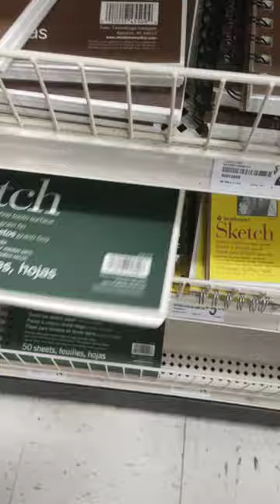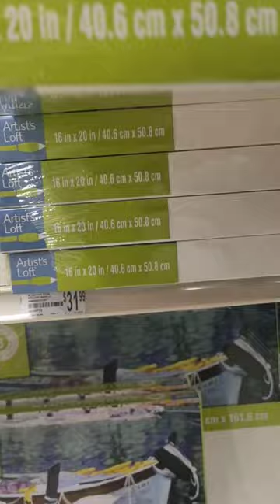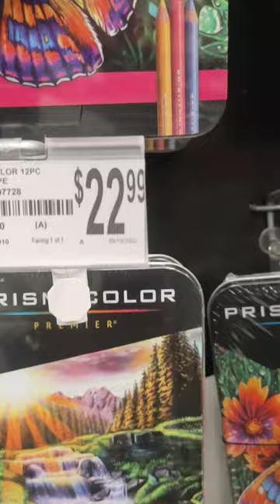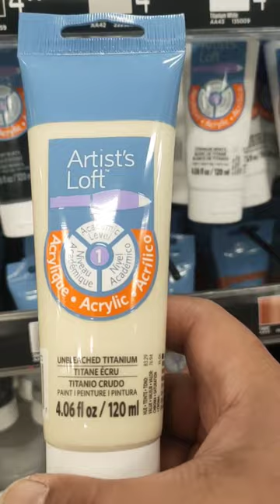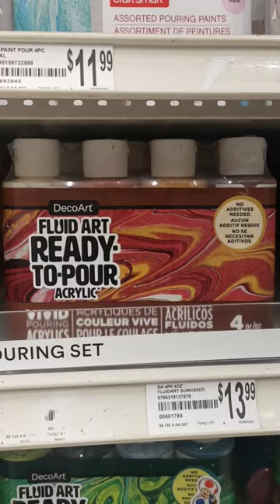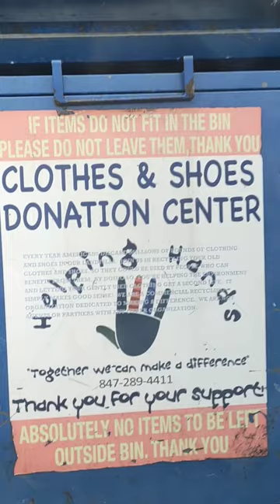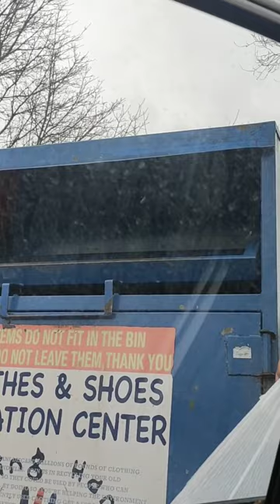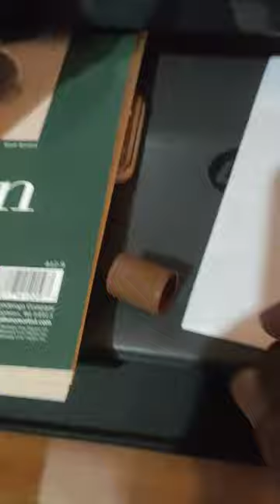Art Materials Shopping At Michael's!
I've finally bought my art materials this week!